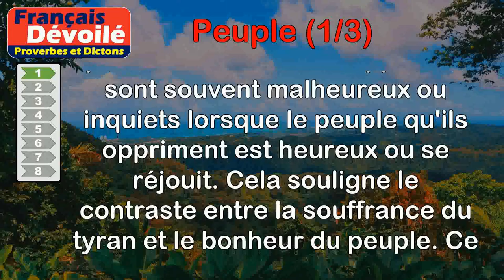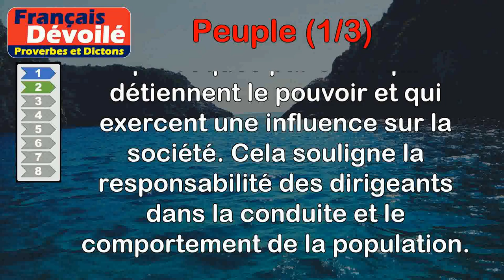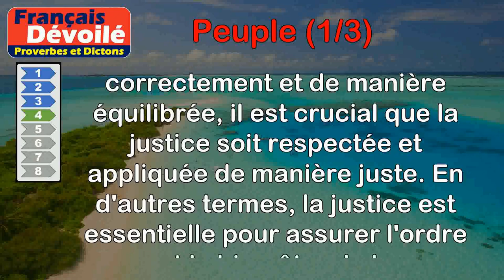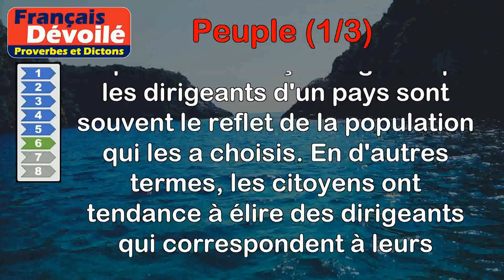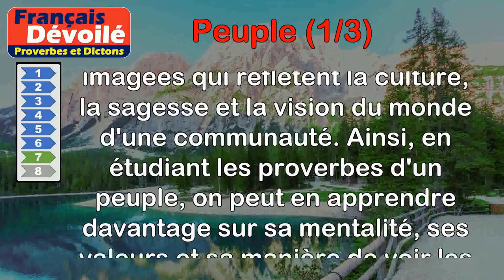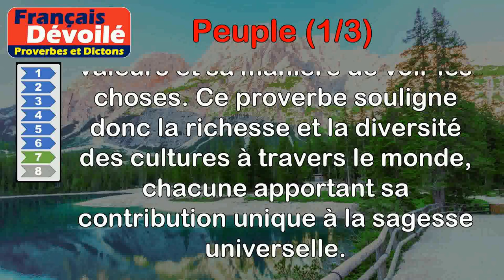Proverbes - Peuple (1 de 3)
00:00 Introduction
00:07 Proverbe Français - Le tyran pleure, quand le peuple rit.
00:49 Proverbe Français - Si le peuple est mauvais, la faute en est aux grands.
01:31 Proverbe Français - Les peuples n'ont qu'un droit : être bien gouvernés.
02:09 Proverbe Français - La justice d'un peuple est le premier besoin.
02:55 Proverbe Français - Le silence du peuple est la leçon des rois.
03:38 Proverbe Français - Les peuples ont toujours les maîtres qu'ils méritent.
04:27 Proverbe Français - Les différents peuples montrent dans les proverbes leur génie particulier.
05:17 Proverbe Suédois - Les proverbes disent ce que le peuple pense.